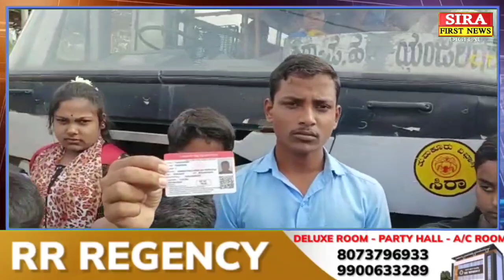ಶಿರಾ | ಯಾದಲಡಕು ಮತ್ತು ವೀರ ಬೊಮ್ಮನಹಳ್ಳಿ ಗ್ರಾಮದಿಂದ 50 ರಿಂದ 60 ವಿದ್ಯಾರ್ಥಿಗಳು ಬಸ್ಸಿನಲ್ಲಿ ಜಾಗವಿಲ್ಲದೆ ಪರದಾಟ.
ಶಿರಾ ತಾಲೂಕಿನ ಹುಲಿಕುಂಟೆ ಹೋಬಳಿಯ ಯಾದಲಡಕು ಗ್ರಾಮದ ಪಟ್ಟನಾಯಕನಹಳ್ಳಿ ಮತ್ತು ಶಿರಾ ನಗರದ ಶಾಲೆಗಳಿಗೆ ನಿತ್ಯ ಹೋಗಲು ಕೆ ಎಸ್ ಆರ್ ಟಿ ಸಿ ಬಸ್ ಈ ಮಾರ್ಗವಾಗಿ ನಿತ್ಯ ಬೆಳಿಗ್ಗೆ 9:00ಗೆ ಬರುತ್ತಿದ್ದು, ಯಂಜಗೆರೆ ಮಾರ್ಗವಾಗಿ ಯಾದ ಲಡಕು ಗ್ರಾಮಕ್ಕೆ ಬರುತ್ತಿದ್ದು ಈ ಗ್ರಾಮಕ್ಕೆ ಬರುವ ಹೊತ್ತಿಗೆ ಬಸ್ಸು ಸಂಪೂರ್ಣ ಭರ್ತಿಯಾಗುತ್ತಿದೆ. ಯಾದ ಲಡಕು ಮತ್ತು ವೀರ ಬೊಮ್ಮನಹಳ್ಳಿ ಗ್ರಾಮದಿಂದ 50 ರಿಂದ 60 ವಿದ್ಯಾರ್ಥಿಗಳು ಬಸ್ಸಿನಲ್ಲಿ ಜಾಗವಿಲ್ಲದೆ ಪರದಾಡುವಂತಹ ಸ್ಥಿತಿ ನಿರ್ಮಾಣವಾಗಿದೆ.
ಈ ಬಗ್ಗೆ ಹಲವಾರು ಬಾರಿ ಕೆ ಎಸ್ ಆರ್ ಟಿ ಸಿ ವ್ಯವಸ್ಥಾಪಕರಿಗೆ ಮನವಿ ಮಾಡಿದ್ದರು ಯಾವುದೇ ಪ್ರಯೋಜನವಾಗಿಲ್ಲ. ವಿದ್ಯಾರ್ಥಿಗಳ ಶೈಕ್ಷಣಿಕ ಅನುಕೂಲಕ್ಕಾಗಿ ಪಾಸ್ ಕೊಟ್ಟಿದ್ದರು ಬಸ್ಸಿನಲ್ಲಿ ಜಾಗವಿಲ್ಲದ ಕಾರಣ ವಿದ್ಯಾರ್ಥಿಗಳು ನಿತ್ಯ ನಡೆದುಕೊಂಡು ಶಾಲೆಗೆ ಹೋಗುವಂತಹ ಸ್ಥಿತಿ ನಿರ್ಮಾಣವಾಗಿದ್ದು ತಕ್ಷಣ ಇತ್ತ ಗಮನಹರಿಸಿ ಹೆಚ್ಚುವರಿ ಬಸ್ ಬಿಡುವಂತೆ ಗ್ರಾಮಸ್ಥರು ಮತ್ತು ವಿದ್ಯಾರ್ಥಿಗಳು ಒತ್ತಾಯ ಪಡಿಸಿದ್ದಾರೆ.